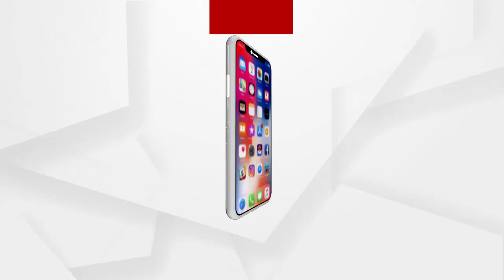ନିର୍ବାଚନୀ ଇସ୍ତାହାରରେ ରହିଗଲା ନବରଙ୍ଗପୁର ଜଳସେଚନ ପ୍ରକଳ୍ପ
ଚୀନର ଦୁଃଖ ହୁୟାଙ୍ଗହୁ ନଦୀ ଭଳି, ନବରଙ୍ଗପୁର ଜିଲ୍ଲାର ଦୁଃଖ ପାଲଟିଛି ଇନ୍ଦ୍ରାବତୀ ନଦୀ ।  କେବଳ ନିର୍ବାଚନୀ ଇସ୍ତାହାରରେ ହିଁ ରହିଗଲା ନବରଙ୍ଗପୁର ଜଳସେଚନ ପ୍ରକଳ୍ପ । ପ୍ରକଳ୍ପ ପାଇଁ ନିଜର ଭିଟା ମାଟି ହରାଇ ମଧ୍ୟ ଆଜି ନିଜ ଚାଷ ଜମିରେ ବୁନ୍ଦାଏ ପାଣି ମଧ୍ୟ ପାଇପାରୁନାହାନ୍ତି ଅଞ୍ଚଳର ଚାଷୀ...